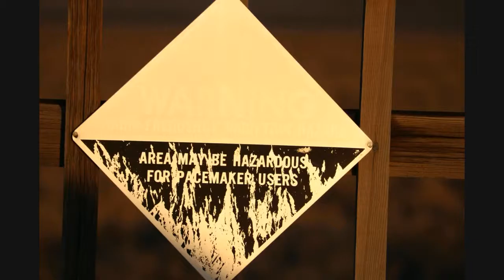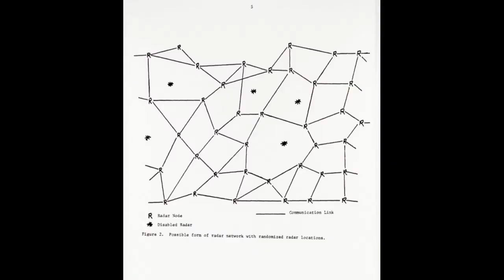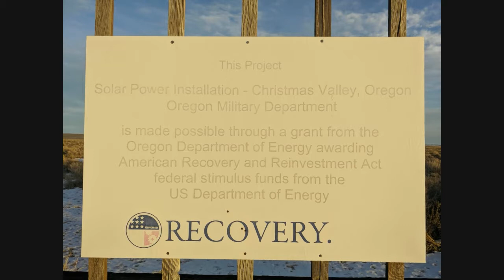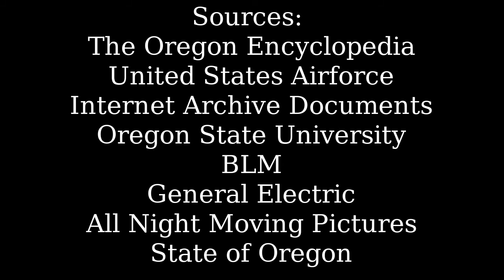OTH-B Radar System Christmas Valley, Oregon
AN/FPS-118 OTH Radar
Oregon Radar System
Oregon Backscatter Radar
Christmas Valley Radar System